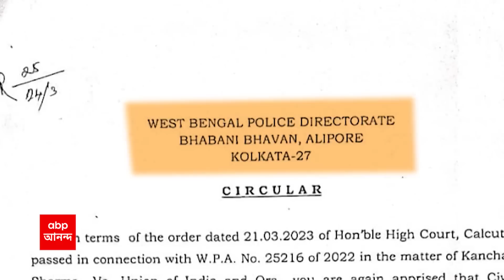Civic Volunteers : কোনও দায়িত্বপূর্ণ কাজ নয়, সিভিক ভলান্টিয়ারে কড়া রাজ্য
জেলায় সিভিক ভলান্টিয়ারদের (Civic Volunteers) দিয়ে স্কুলে পড়ানোর সিদ্ধান্তে তীব্র সমালোচনার মুখে পড়তে হয়। শিক্ষক হিসেবে সিভিক ভলান্টিয়ারদের যোগ্যতা নিয়ে তাতে যেমন প্রশ্ন ওঠে, তেমনই অতীতে তাদের ঘিরে তৈরি হওয়া বিতর্কও জেগে ওঠে।  সেই আবহেই রাজ্য পুলিশের তরফে সিভিক ভলান্টিয়ারদের নিয়ে সার্কুলার জারি করা হল, যাতে পরিষ্কার বলা হয়েছে যে, আইনশৃঙ্খলাজনিত কোনও দায়িত্বপূর্ণ কাজ সিভিক ভলান্টিয়ারদের দেওয়া যাবে না (West Bengal Police)।